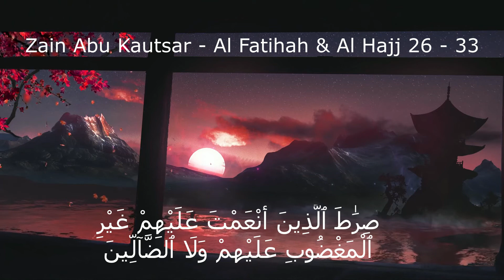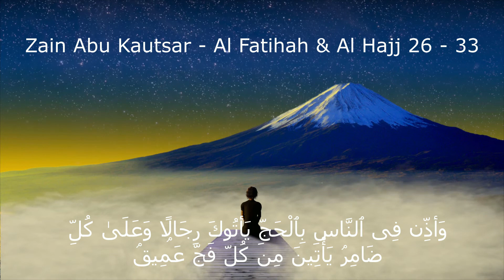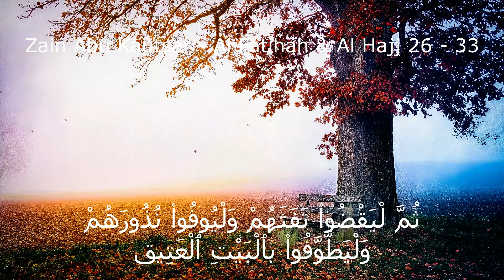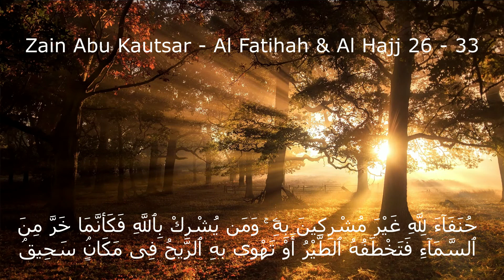Zain Abu Kautsar - Al Fatihah & Al Hajj 26 - 33 Merdu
Zain Abu Kautsar, Al Fatihah, surat pembuka di dalam Al Quran.

Al Hajj ayat 26 - 33, menjelasakan tentang ibadah Haji